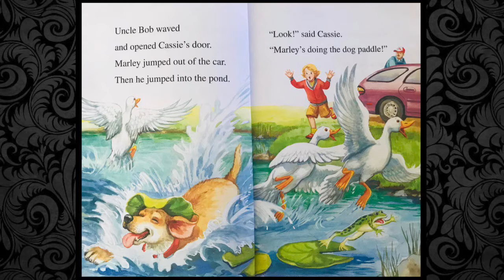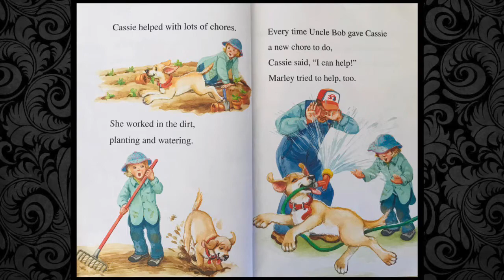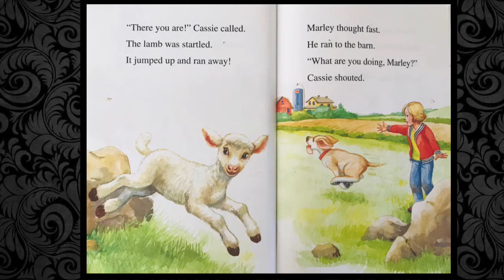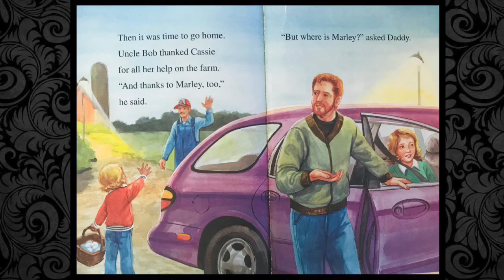MARLEY Farm Dog 📚By John Grogan | Read aloud | Story Book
Reading makes you smarter.
Reading increases creativity and imagination.
Reading improves memory.